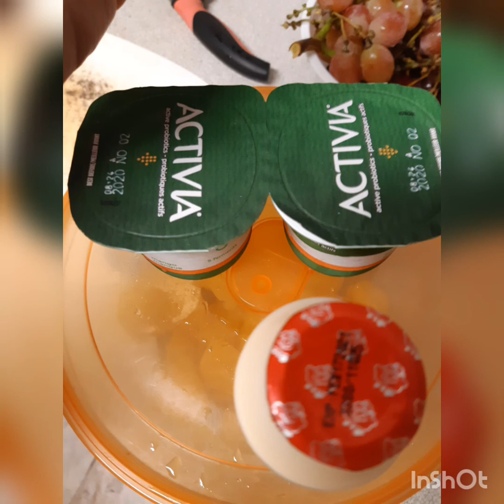Buhay Canada// 1st vlog after how many months kasi tinamad na ako...dahil bz sa trabaho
crab#na#minsan#lang#matikman